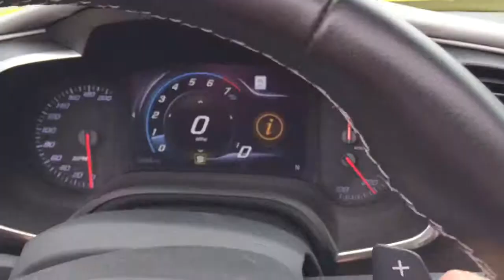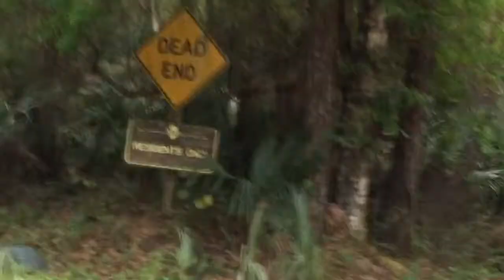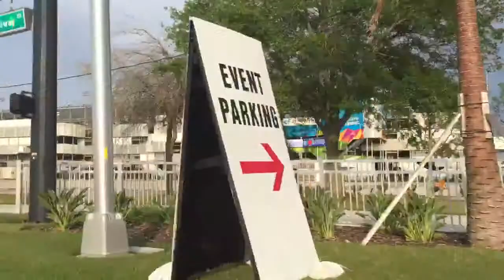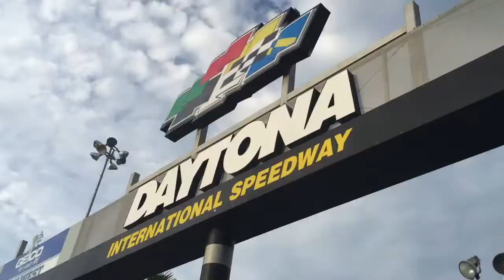2016 Corvette Stingray Convertible Jackass Roadtrip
Rented this from Alamo in Orlando and it was worth every cent and I own 3 fords.  Great car all around.